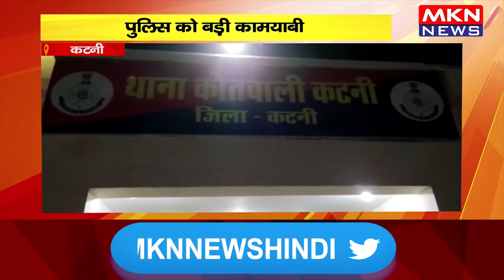कटनी- पुलिस को मिली बड़ी कामयाबी, जप्त किए 25 लाख रुपए